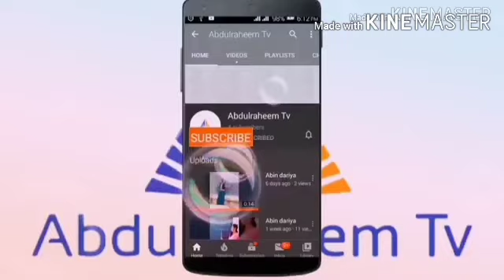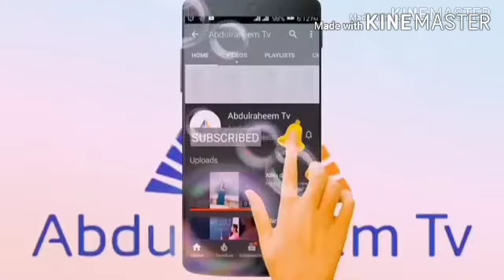BAKAR GUGUWA 22